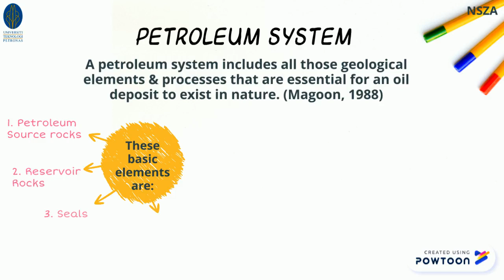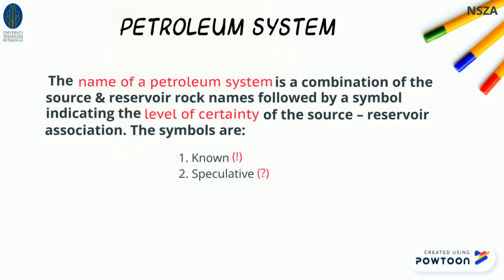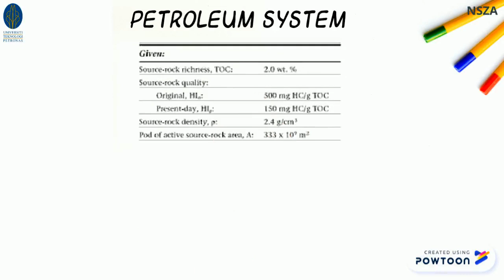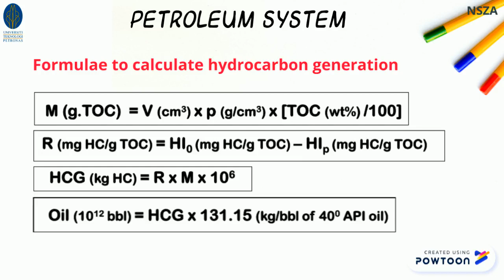QBB 4063 : CLO 2 : 7/7 Petroleum System